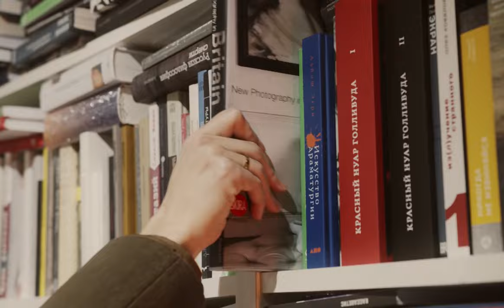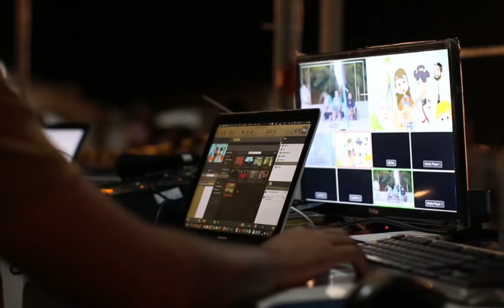Romania |Travel to Romania 2023|amazing facts about Romania in Hindi| romania History رومانیہ کی سیر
@Crushingteacher‬ Romania |Travel to Romania 2023|amazing facts about Romania in Hindi| romania History رومانیہ کی سیر
VideoFlair is One place for your Knowledge, creativity & inspiration.
If you have burning desire for knowledge that never quits,Creativity that creates wonders & Inspiration that never ends then join the great community of VideoFlair.
VideoFlair has something for everyone! By following VideoFlair you will get Amazing Facts about everything and entertainment, Knowledge, Science, Technology, Mysteries and Creative information. By this amazing platform of VideoFlair you are going to have a lot of life-changing Skills to learn. Bottom line is you will be earning and learning at the same time.
If you are looking for answers to life’s biggest questions? Whether you’re into recent discoveries, space exploration, true stories, fitness, fun tests, and riddles, or useful tips for self-improvement, psychology, gadgets History of mankind or just your day-to-day routine.You can expect all that and much more coming at you every day.
We have a good time, so take your shoes off, kick back, and make yourself at the Greatest Flair of Amazing Videos!
One place for your Knowledge, creativity & inspiration.

Video Flair
VideoFlair
FlairVideo
Flair of Videos